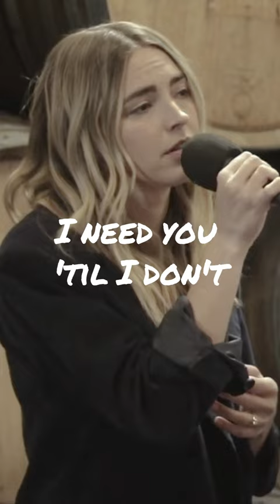Katelyn Tarver - At The Same Time (SHORTS)